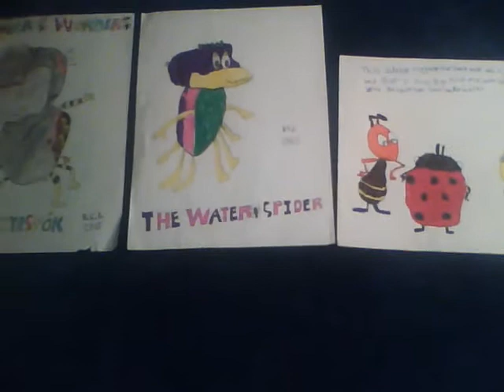Vízipók Csodapók fanart 2005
Can't believe I drew these 10 years ago already; ain't it crazy how time flies?  Most Hungarian cartoon fans out there will adore these.